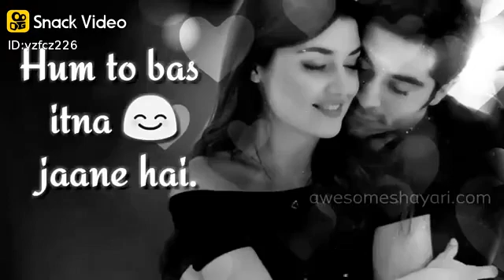Hun deewane ho 👉😊gaye Hain Gapke🤗🤔